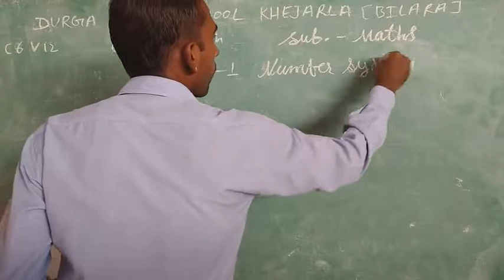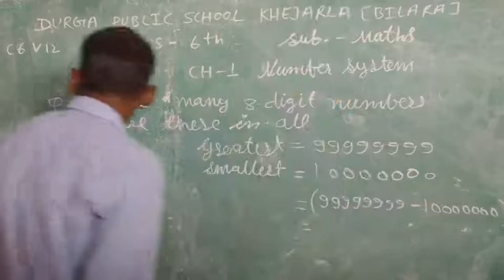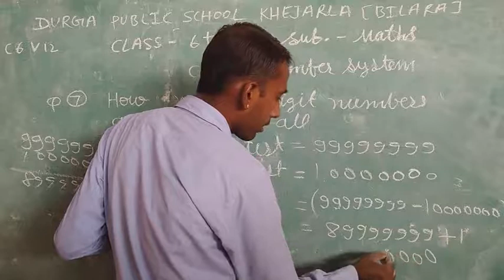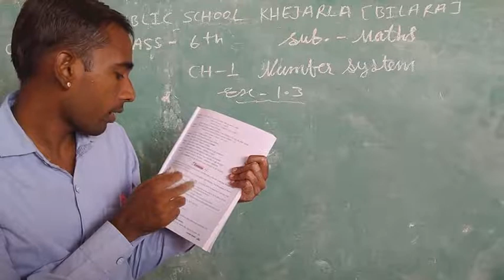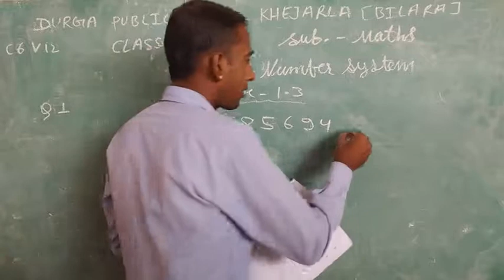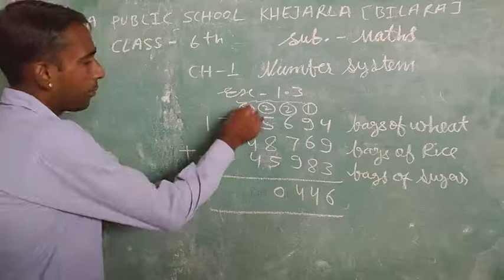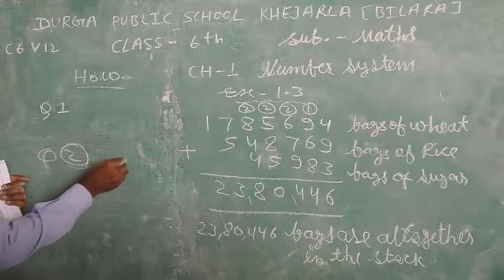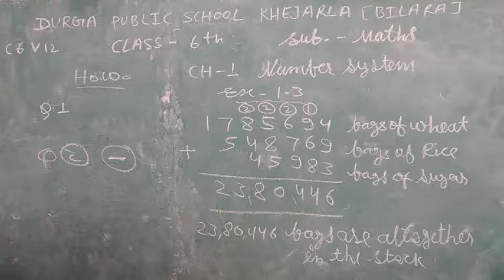CLASS-6 V-12 NUMBER SYSTEM